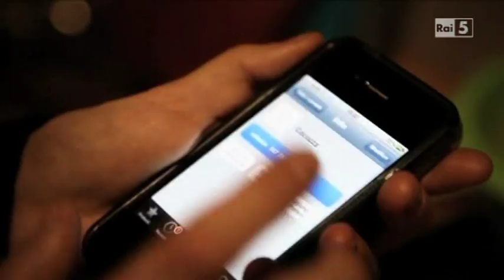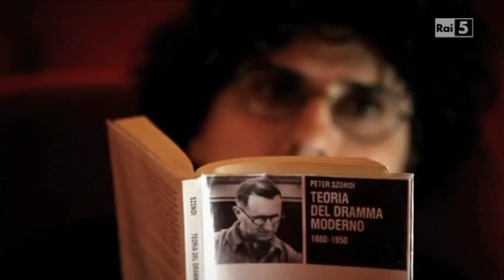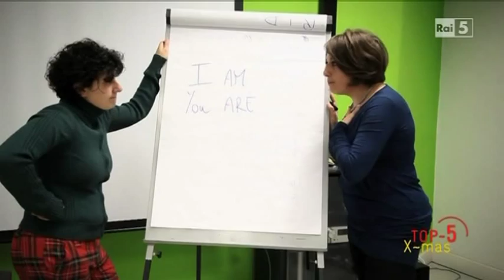TOP 5 Xmas - I 5 buoni propositi del lunedì (RAI 5)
Oggi è domenica sera e da domani cambio vita!
Questi sono i miei 5 buoni propositi del lunedì.

"I 5 buoni propositi del lunedì"
In onda su "TOP 5" di RAI 5

regia e montaggio / Simona Cocozza
direttore della fotografia e operatore / Francesco Alesi
suono / Tony Cliffton
ass. al montaggio / Ugo P. Esposito
soggetto e sceneggiatura / Simona Cocozza
produzione / Giallomare Film
scene / PortaPortese on my mind
costumi / Resina Collections
trucco e parrucco / La cecata di Sorrento

Simona Cocozza / la chiatta in pigiama
Ughino Pipignello Esposito / il gatto
Davide Cucchiarelli / il personal trainer
Rebecca Borraccini / la scippata
Maria Carla Giugliano / lo scippatore
Gioia Salvatori / sex & the sity girl
Giulia Camoglio / sex & the sity girl
Emiliano De Leonardis / il custode del teatro
Irene Longobardi / la teacher
Guglielmo Bombace & Family / Guinness family
Felice Piccolo / il ladro di supplì
Pasquale Gentile / l'uomo delle castagne
Ambra Lattanzi / la donna delle castagne
Adalberto D'Alessandri / Voce Fuori Campo

Si ringraziano

Francesco Alesi per la pazienza infinita
Teatro Dei Satiri
Greenpeace Italia
Sporting Club Area
Ninni e la sua dimora
Allegra Lo Giudice per non essere apparsa
E tutti coloro che si sono VOLONTARIAMENTE prestati a questo delirio

Si scusano

Tutti coloro che avranno la sventura di vedere questo video